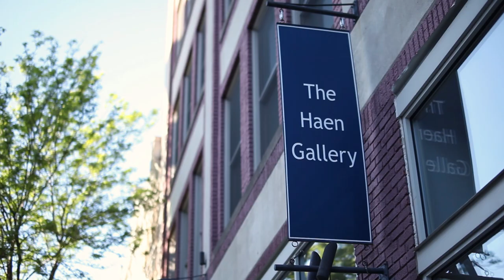Haen Gallery Intro (2018)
Enter the beautiful Haen Gallery in downtown Asheville for a Pan Harmonia concert, April 2018